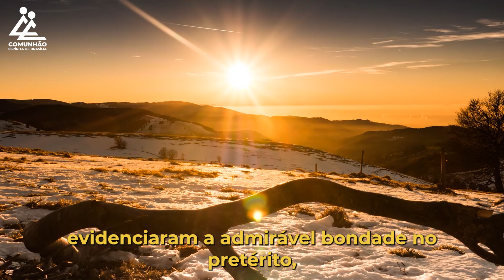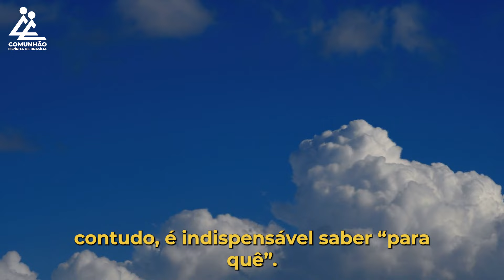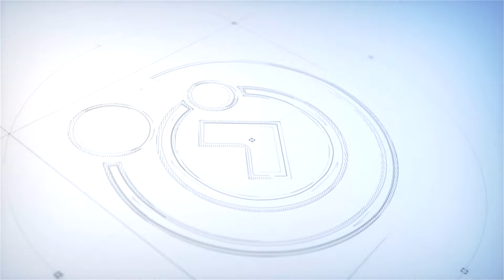A Voz do Coração | CONVITE AO ESTUDO